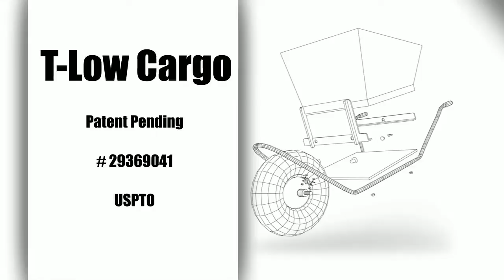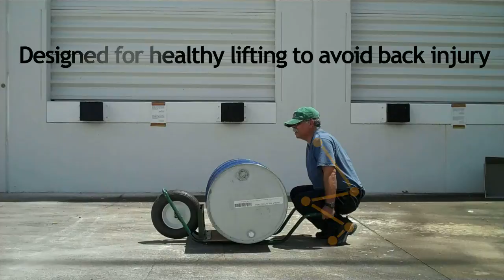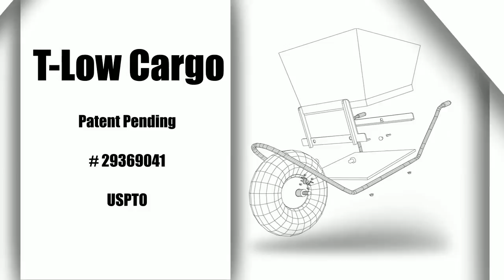LiftPlus Wheelbarrow 1st Video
Low Center of Gravity Covertible Wheelbarrow. The unique undercarriage design will hardly let it flip to its sides. 65 to 70 % of the load is on the wheel, therefore, only 30 to 35 % is supported by the operator. Same load capacity as traditional wheelbarrows. Capable of carrying materials (sand, pebbles, cement mix) and solid items ( boxes, bricks, firewood, bags) replacing two wheel dollies.  The container can be removed to leave a flat to the floor surface  for solid objects. Fully manouverable on rough terrain. High attack angle of wheel for big obstacles.